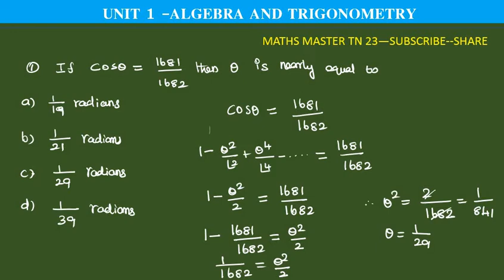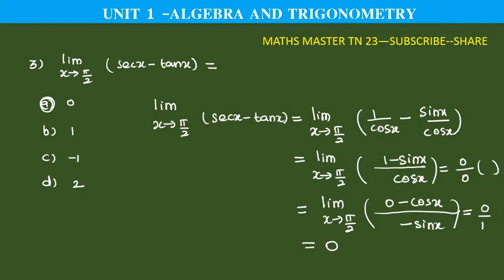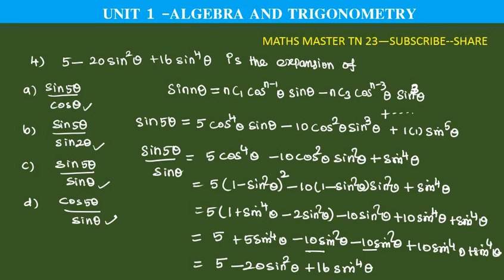Trigonometry-tet selection exam-ugtrb maths- - algebra and trigonometry,tet paper2maths